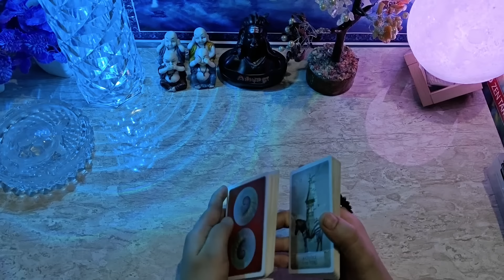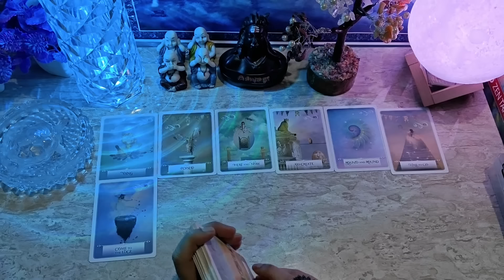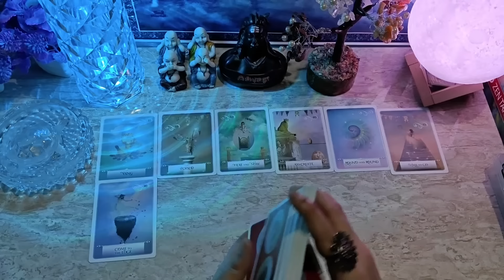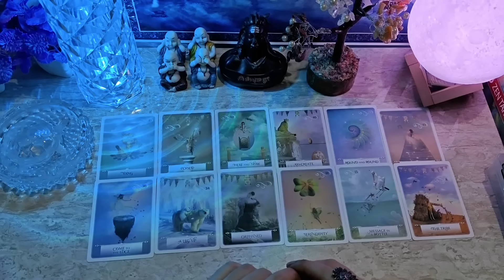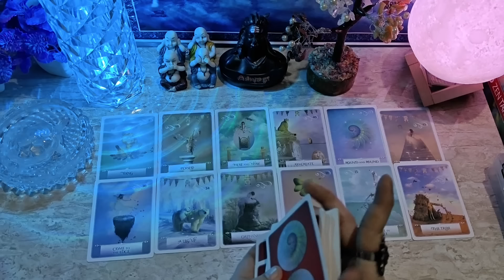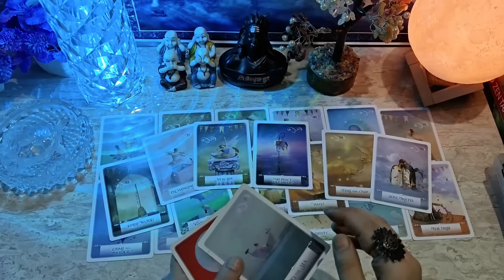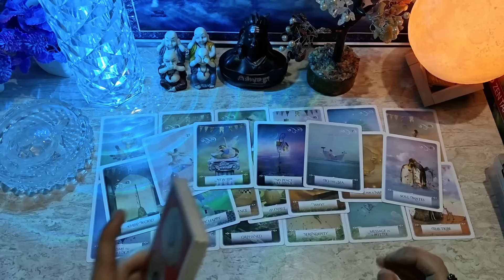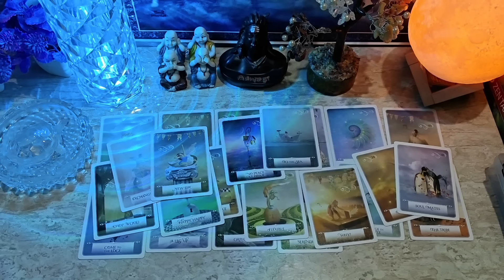❤️ AAPKE CRUSH KI CURRENT TRUE FEELINGS | HIS/HER FEELINGS TIMELESS HINDI TAROT READING